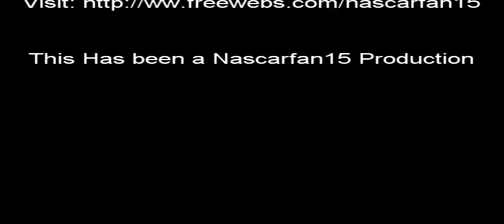Nr2003 - The #88 Truck Flips At Talladega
This is my first Widescreen HD video: this is the 88 truck flipping at Talladega Night . watch how fast he flips its sweet. enjoy! and watch in high quality.